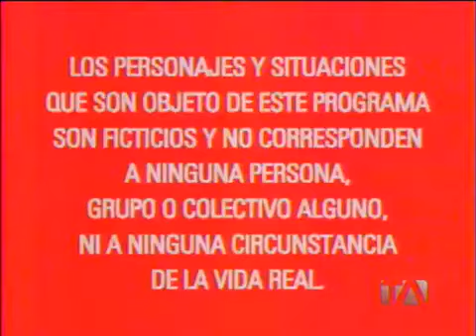VIVOS - LA MELO Y SU COCINA ELECTRICA